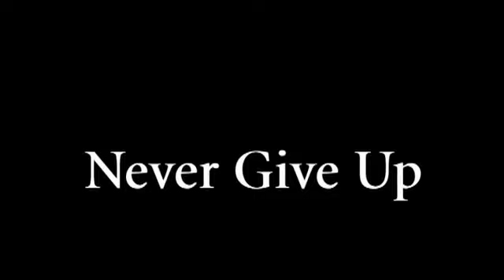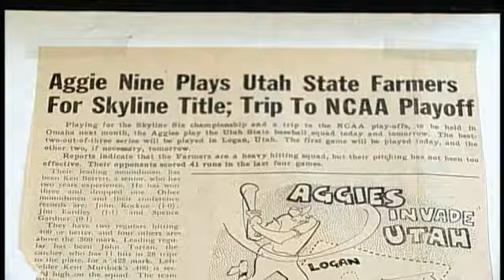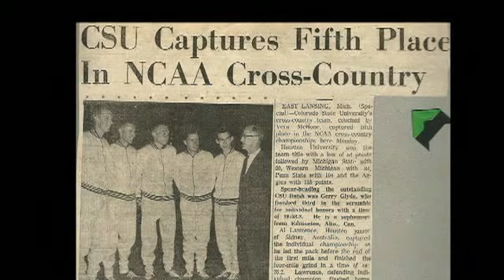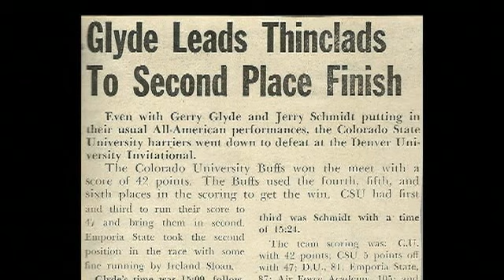Colorado State University Hall Of Fame Video 2011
The Class of 2011:
Courtney Cox- Volleyball
Gerry Glide- Cross Country, Track & Field
Ray Jackson- Football
Teri Klement- Softball
Don Straub- Baseball